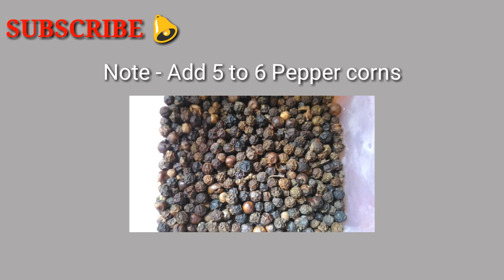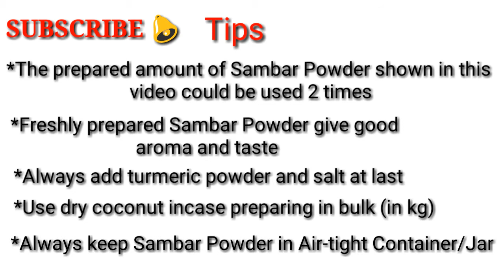Sambar Masala Powder | Sambar Podi | Sambar Powder Recipe | सांबर मसाला पाउडर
Sambar Masala Powder | Sambar Powder | Sambar Podi | Sambar ka Powder, Traditional / Authentic Sambar Powder
Sambar Powder Ingrdients-
Channa dal
Urad dal
Coriander Seeds
Cumin Seeds
Coconut Chunks
Fenugreek seeds
Round & Wrinkled Red chilly
Hing/Asafoetida
Pepper corns
Watch the video for measurement
Watch till end to know few important tips given on Sambar Powder Recipe.

My Camera
My Tripod
My Laptop